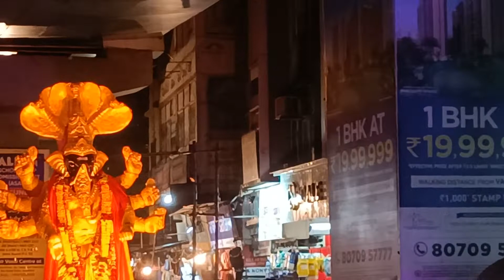Ganpati Visharjan Vasai West